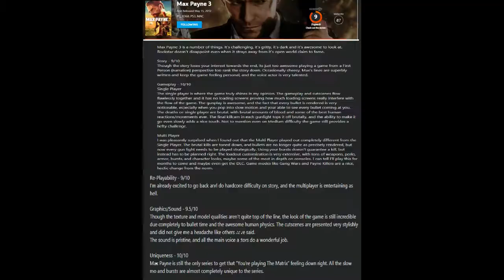Max Payne 3 ( Screenshots & Trailer )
Muzika : Moby - Extreme Ways

Testiranje programa za video editing!!!

--// Wonderhare  FILMORA    //--